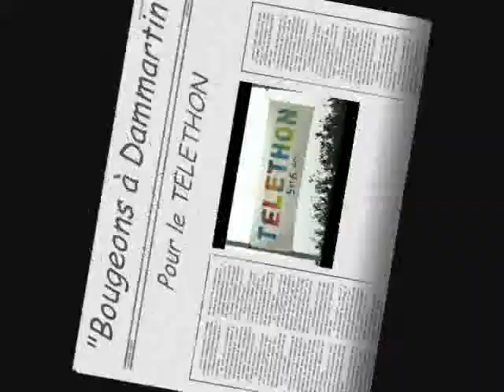Téléthon 2008 Dammartin en Goële